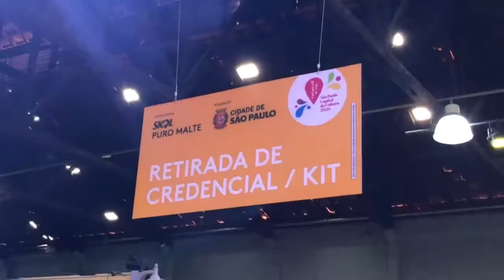QR Code - iti itaú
Realizamos para o ITI 2 eventos com nosso software de gerenciamento de cadastro, ao ler o QR Code do usuário, automaticamente dávamos baixa no cadastro e imprimíamos na credencial do participante. Os eventos aconteceram em BH e SP e tiveram mais de 20.000 impressões.